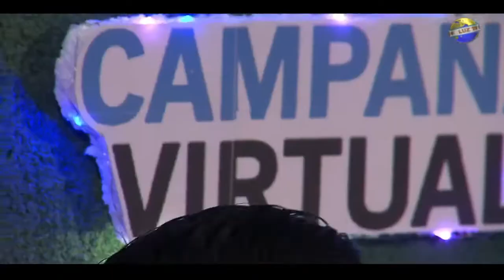JANELLA TORREALBA | MANTO DEL REY | COVER | LARA | CAMPAÑA VIRTUAL | LUZ TV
Janella torrealba, llegó desde Lara a los estudios de LuzTv Internacional, interpretando la canción de @averlymorilloficial

Predica,
Hno Puertas.

Diseño:
Carlos Gonzalez.
Alex Morales.
Pedro Salazar.
Yulianni Cedeño.
Junior Silva.
Gabriel Rodriguez.
Khalil
Naika

Generador de Caracteres:
Adrian Quiñonez.
Eddy Zambrano.

Sonido:
Javier Medinas.
Efran Garcias.

Cámara:
Génesis Reyes.
Yefferson Montilla.
José Daniel Garaban.

Jefe de Piso:
Juan Marquez.
Génesis Reyes.

Iluminación y Fotografia:
Samuel Banks.
José Banks.

Productor Ejectivo:
Jaime Banks Puertas
Emilio Perez.

Productor General:
Samuel Banks.

Productor Designado:
Juan Marquez.

Casting:
Elvis Ocando.

Asistente de Casting:
Elier Ocanto.

Logistica:
José Guevara.
Carmes de Guevara.
Yibeli Guevara.